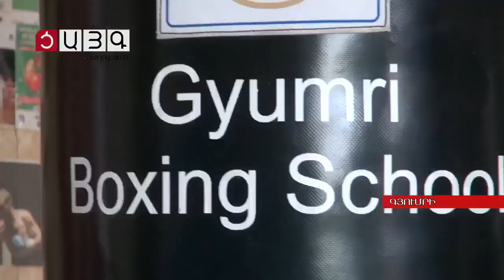Ցայգ հեռուստաալիքի անրադարձը։Հովհաննես Բաչկով։Bachkov Hovhannes